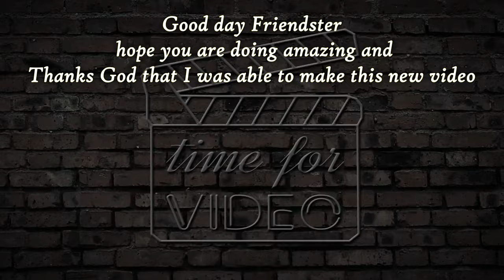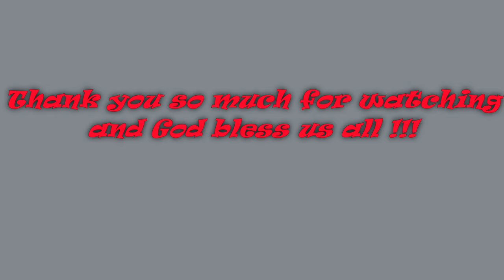OKADA MANILA / ROAD TOUR AROUND OKADA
ENJOY WATCHING THIS ROAD TOUR AROUND OKADA ( THE CITY OF DREAMS )